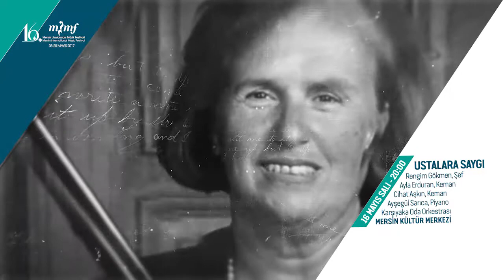16. MERSİN ULUSLARARASI MÜZİK FESTİVALİ BAŞLIYOR . . .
16. MERSİN ULUSLARARASI MÜZİK FESTİVALİ BAŞLIYOR . . .
TÜM SANATSEVERLERİ BEKLİYORUZ . . .